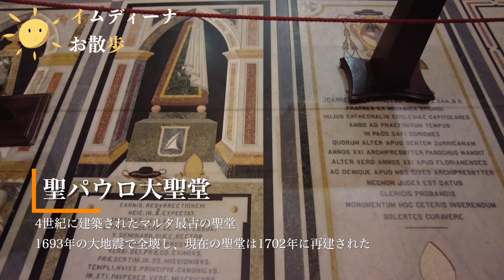【おすすめ4選】マルタの旧首都「イムディーナ(Mdina)」でおすすめの観光スポット4選！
「イムディーナ街歩き動画」

みなさん、こんにちは！UnionClipの「しゅーと」です。

今回の動画は、マルタの旧首都「イムディーナ」のおすすめ観光スポット4選の紹介動画です。

現在のマルタの首都である「バレッタ」に首都機能が移る前、約500年ほど前までマルタの首都として機能していた「イムディーナ」。

城壁に囲まれた小さなこの町では、当時の面影が残る歴史的なスポットを現在も観光することができます。

現在では、マルタで最も人口の少ない町となった「イムディーナ」ですが、そんな静かな町だからこその発見が皆さんを待ってくれています。

そこで今回の動画では、イムディーナで行くべき４つの人気おすすめ観光スポットを紹介します。

日本からも地中海周辺を旅行者や、最近人気のマルタでの語学留学生など多くの方々が訪れる「マルタ」ですので、ぜひ「バレッタ」観光の際にお役立てください。

①メインゲート
1724年に建設されたイムディーナに通ずるメインゲート。
以前はイムディーナに入るには、跳ね橋が利用されていたが、現在ではその跳ね橋は門の右側の壁に埋め込まれている。

②イムディーナ・グラス（Mdina Glass Shop)
イムディーナでのお土産にピッタリなのが、工房で作られたガラス細工。
鮮やかな色合い、様々なデザインのガラス細工は、食器やグラスはもちろん、ピアスやネックレスなどの小物まで豊富な品揃えがおすすめ。

③聖パウロ大聖堂
4世紀に建築されたマルタ最古の聖堂。
1693年の大地震で全壊し、現在の聖堂は1702年に再建された。

④Fontanella tea Garden
イムディーナの奥の方にあるカフェ&バー。
おすすめはテラス席から見渡せるマルタのパノラマ風景。
午前10時前までに到着しておくと、見晴らしのいい席を確保できる。

「マルタ関連おすすめ動画」🇲🇹

しゅーと

0:00 オープニング
1:07 メインゲート
2:09 イムディーナグラス
6:03 聖パウロ大聖堂
7:17 Fontanella tea Garden